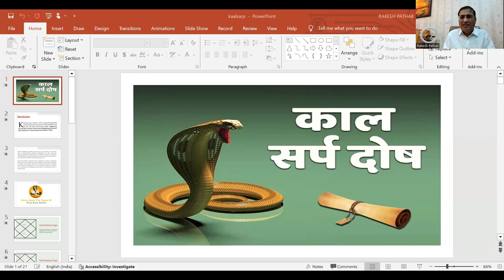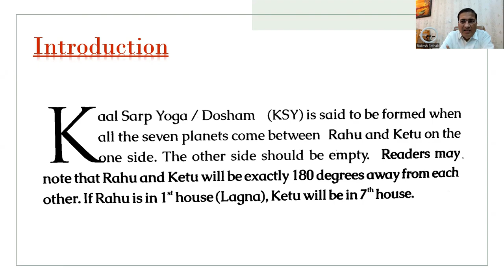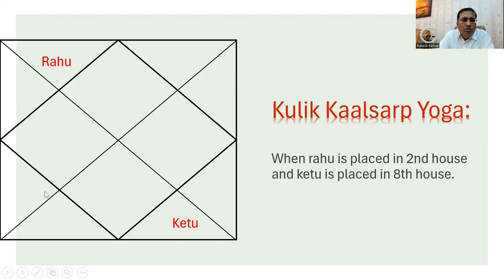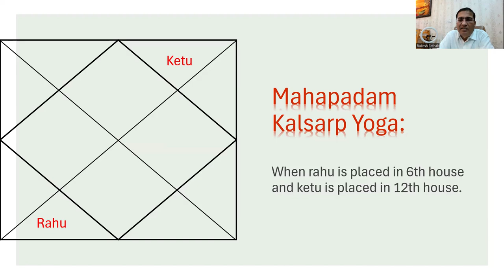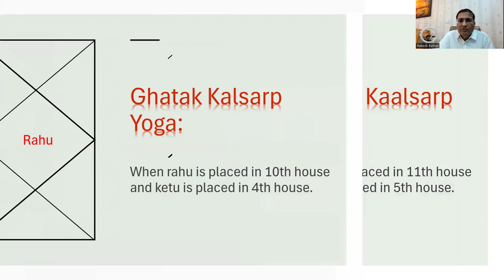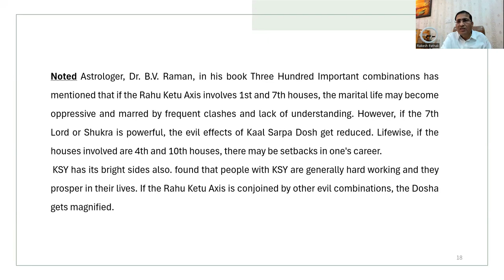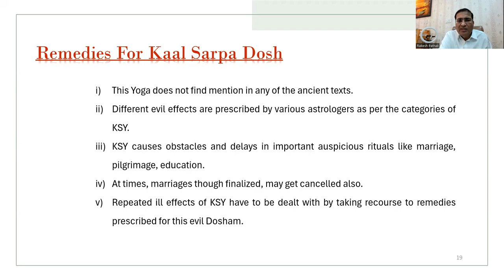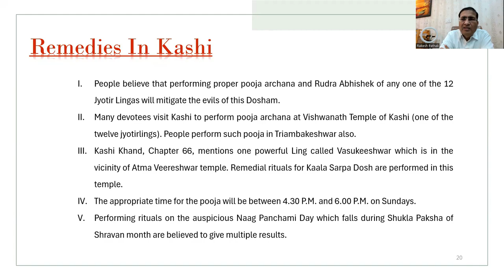कालसर्प दोष के प्रकार तथा दोष हटाने के उपाय